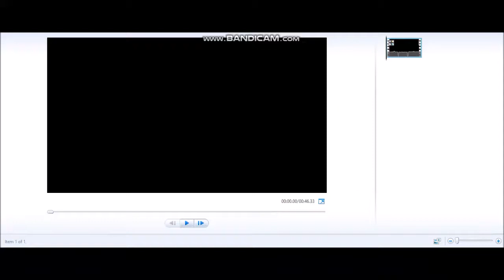Jr Pacman 50th Anniversary Plug n' PLay TV Games Cutscences 1 5x